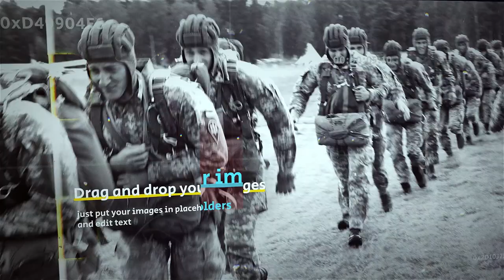Documentary ( After Effects Template )